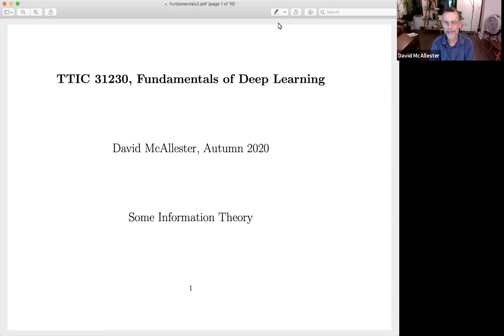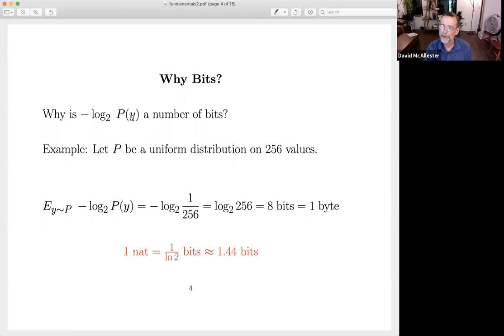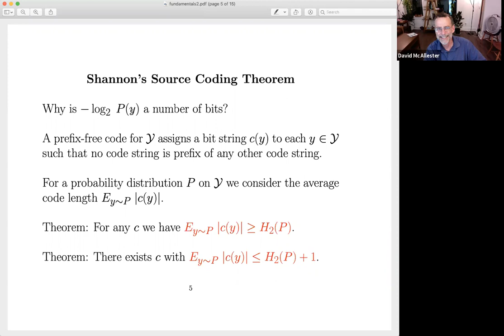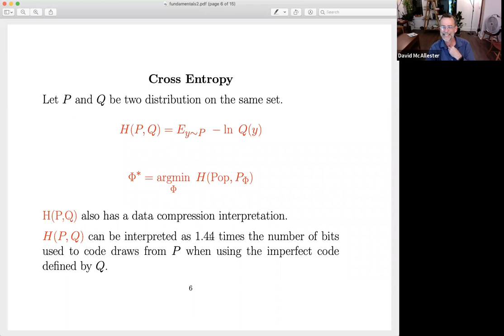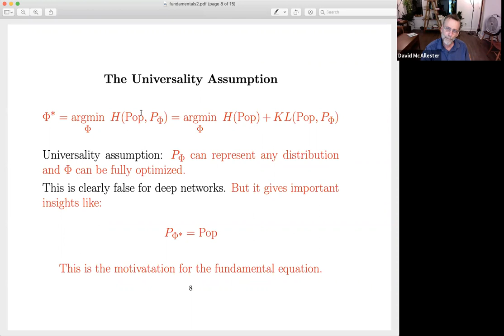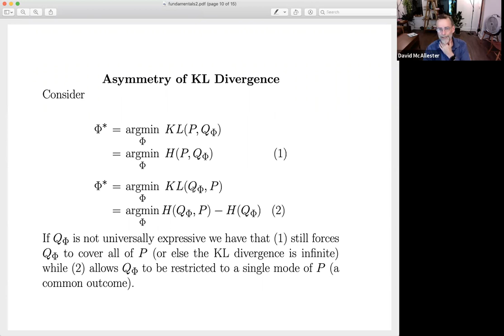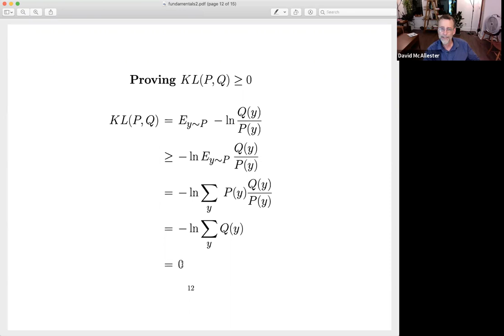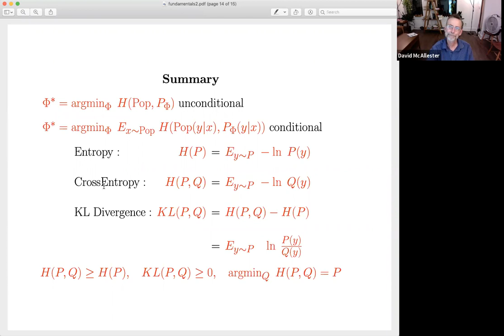Some Information Theory